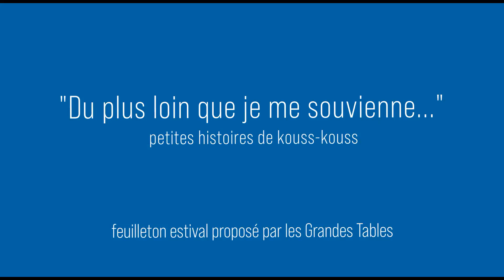Coralie - Du plus loin que je me souvienne #24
"DU PLUS LOIN QUE JE ME SOUVIENNE..." #24
Petites histoires de Kouss-Kouss 🌞
Cet été, l'équipe des grandes Tables vous propose de retrouver leur feuilleton quotidien « Du plus loin que je me souvienne » :
1 personne et 1 souvenir sur un plat emblématique : le couscous !

Coralie nous confie son souvenir d’un couscous assez particulier… 🤷‍♀️

FESTIVAL KOUSS-KOUSS du 27 AOÛT AU 4 SEPTEMBRE 2021

Pour cette 4e édition, Kouss.Kouss invite les quatre pays à l’origine du classement du couscous, au patrimoine culturel et immatériel de l’Unesco : la Mauritanie, l’Algérie, le Maroc et la Tunisie. Il convie également chefs et restaurants à livrer leur interprétation du « Couscous mon patrimoine ». Autre événement de cette édition : Le Femina, institution marseillaise du couscous, fête ses 100 ans  !

Le festival Kouss- Kouss est initié et coordonné par Les grandes Tables, I.C.I et Marseille Centre (la fédération des commerces du centre-ville) grâce à la collaboration de nombreux cuisiniers, restaurants et lieux culturels.